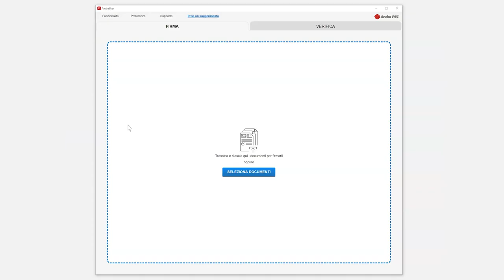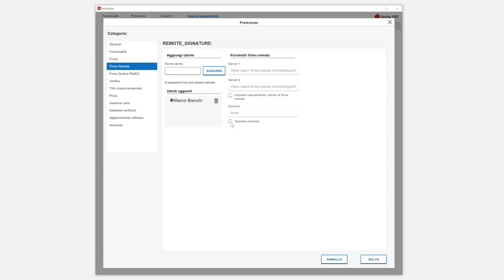Configurare la Firma Remota su Aruba Sign